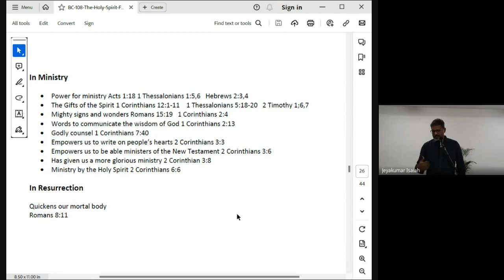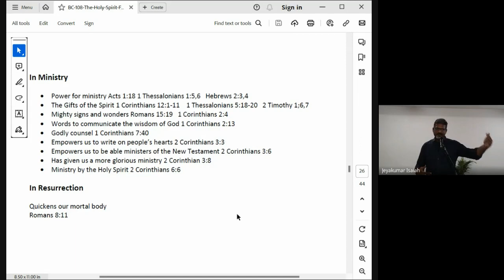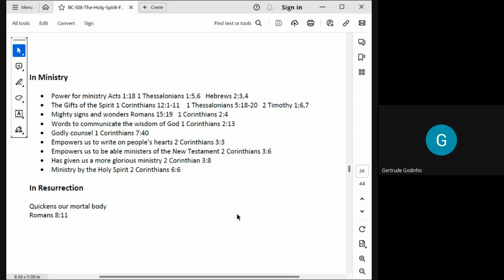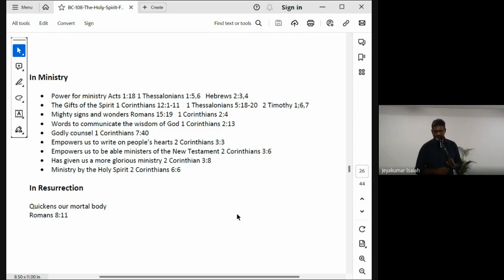The Holy Spirit | Lecture 17: BC108-HS-20231005